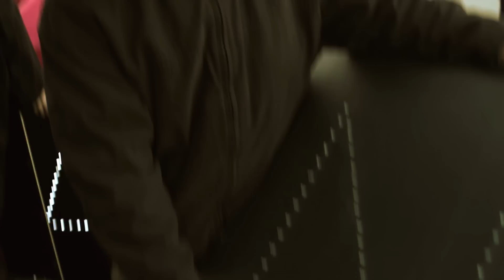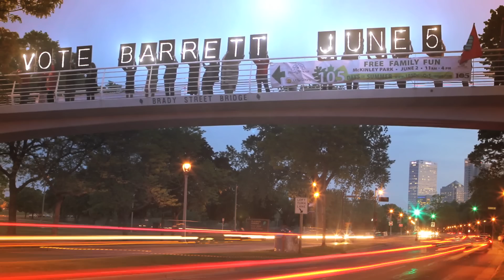Lights of Wisconsin: Vote Tom Barrett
The lights of Wisconsin all say one thing: Vote Tom Barrett on Tuesday.

Featuring Lane Hall and Lisa Moline, founders of the Overpass Light Brigade